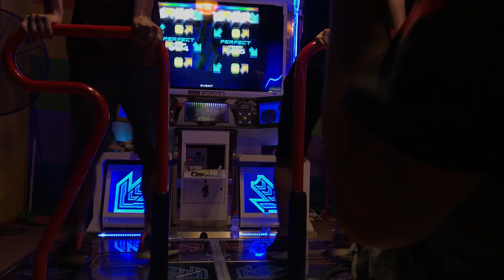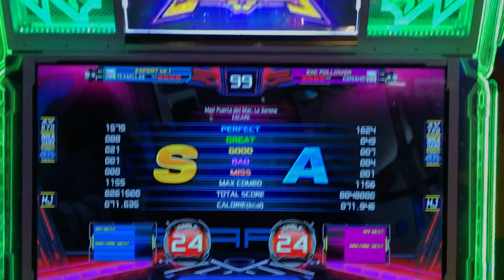Escape S24 S Rank!! 1Bad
Mi primera S a un S24 (23/02/2019)